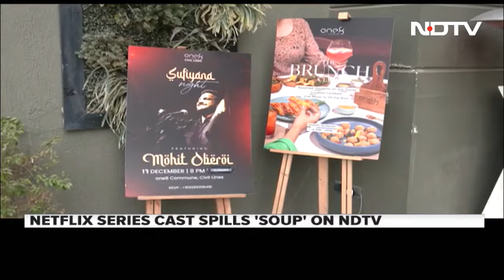Manoj Bajpayee And Konkona Sen Sharma Revisit Delhi Days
New Netflix series Killer Soup will start streaming from January 11. This dark comedy series stars Manoj Bajpayee and Konkona Sen Sharma. It is directed by Abhishek Chaubey. NDTV's Arun Singh caught up with them to talk about their life during their time at Delhi University, their acting methods, and the best films they watched last year. Bonus: they closed the chat with a fun 'Killer Soup' game.